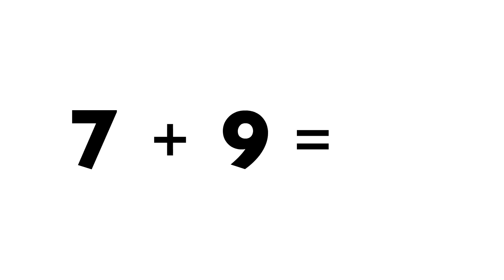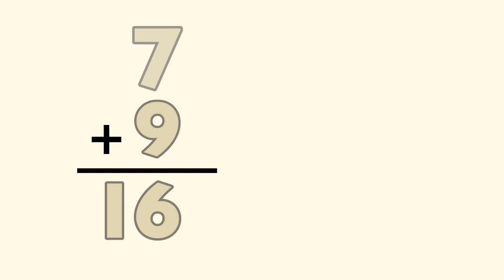Meet the Math Facts Addition & Subtraction - 7+9=16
BONUS - Solve this equation: 16 - 9 = ___

Adding and subtracting basic equations by sight is essential to a solid math foundation. Meet the Math Facts 1, 2, and 3 make learning to add and subtract fun and easy! With adorable characters that your child will grow to love, your child will be able to easily recall basic math facts to 10 + 10.

Learning to add and subtract has never been this easy!

Level 1: Sums 0 to 8
Level 2: Sums 9 to 12
Level 3: Sums 13 to 20

Primary School Prep is a division of Preschool Prep Company, home to a complete set of learning tools that have won over 100 awards! These educational products are used in millions of homes and schools around the world. You will be amazed at how easily you can learn math!™